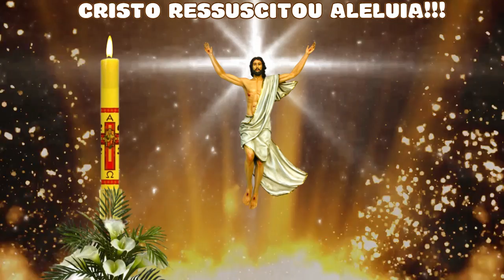ALELUIA RENDEI GRAÇAS AO SENHOR ‐ Páscoa do Senhor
"RENDEI GRAÇAS AO SENHOR POIS SEU AMOR É SEM FIM!"

Depois do suplício da cruz, depois de todas as esperanças terminarem, eis que tudo se faz novo. Jesus ao morrer na cruz assumiu o compromisso com o Pai na construção do seu reino. Ao descer à mansão dos mortos eis que Jesus retorna vitorioso para dizer que a vida vence a morte e que nada nos separa do amor de Deus.

ALEGREM SE TODOS OS POVOS POIS O SENHOR VIVE.
CRISTO RESSUCITOU VERDADEIRAMENTE ALELUIA!

FELIZ PÁSCOA A TODOS!